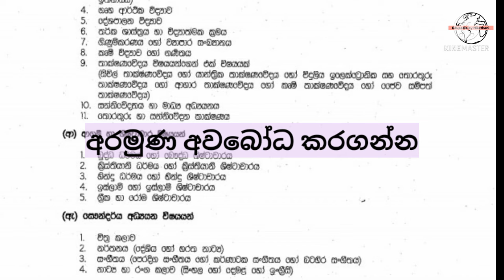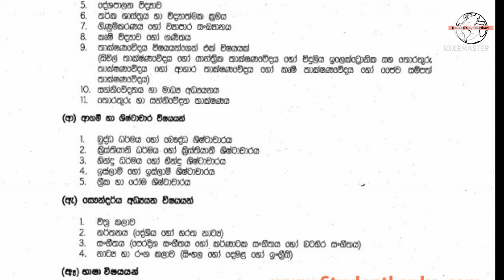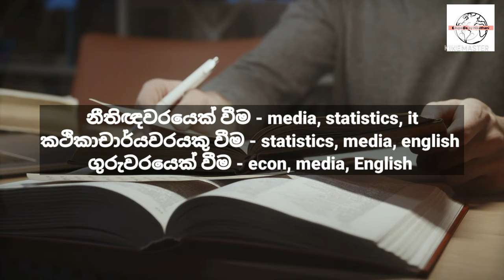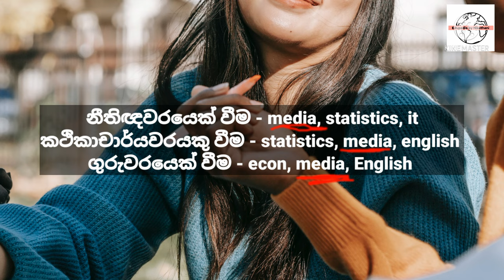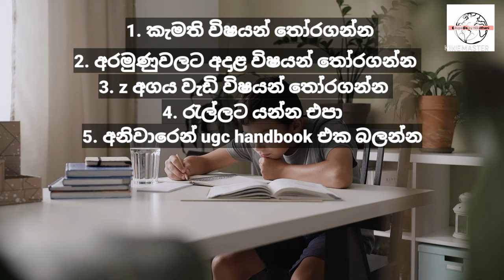A/L arts තමන්ට ගැළපෙනම විෂයන් 3 තෝරගන්න විදිහ | how to choose best three subjects for Arts students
ඔයා උසස් පෙළ arts කරන්න ඉන්න කෙනෙක්නම් මගේ චැනල් එකේ arts ලමයි වෙනුවෙන් කරලා තියෙන videos ගණනාවක් තියෙයි ඒ හැම එකක්ම මග අරින්නෙ නැතුව හොදින් අහන්න. මම මේ හැම දෙයක්ම මගෙ අත්දැකීමෙන් ඔබට කියන දේවල්. ඉතින් මම හිතනවා ඒ හින්දා ඔයාලට වරදින්නෙ නැතුව ඉදිරියට යන්න මේ videos ගොඩක් වැදගත් වෙයි කියලා

ස්තූතියි
nikethani